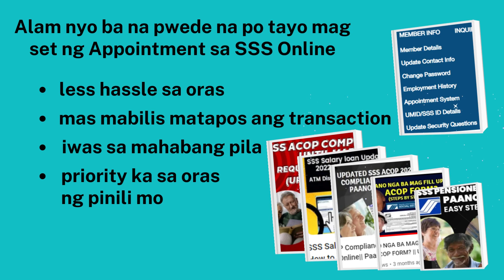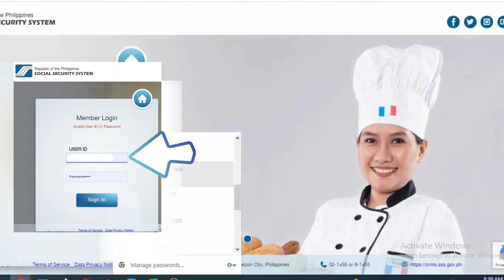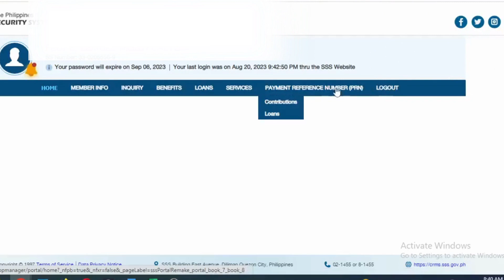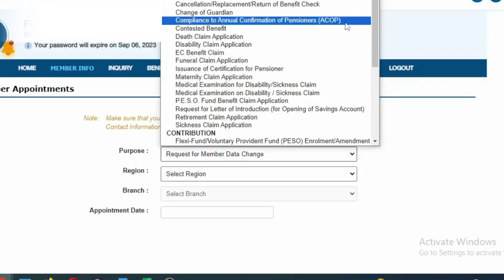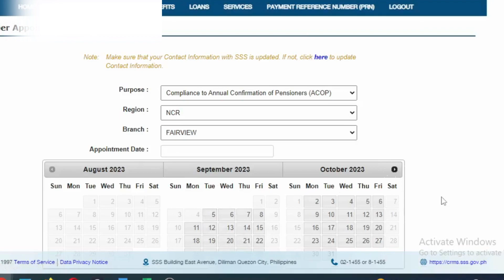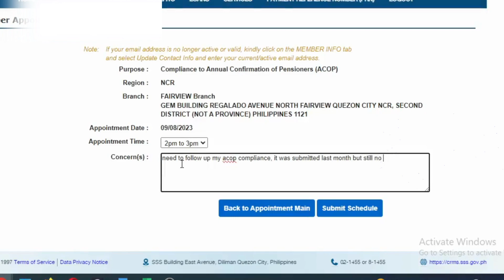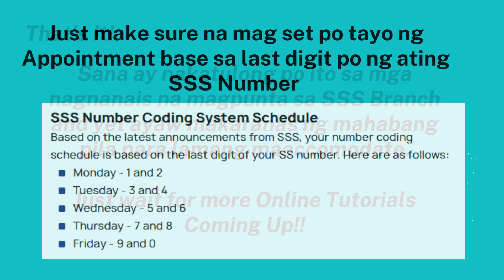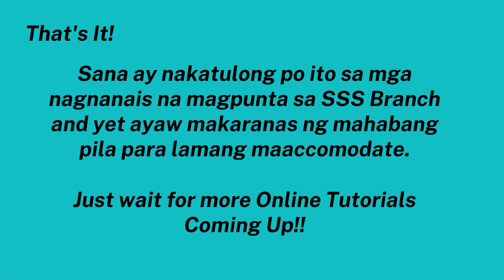PAANO MAG SET NG APPOINTMENT SA SSS ONLINE 2023 || How To Set An Appointment In SSS via Online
Hi! Welcome to Bryllez Channel!

For today's video, ay ibabahagi ko po sa inyo kung paano po tayo makakapag set ng Appointment sa SSS Online.

Kung nagnanais kang magpunta sa any SSS branch and yet ayaw mong pumila ng pagkahaba haba, ito ang sagot sa matagal mo ng hinihintay!
mas madali, no hassle at less time and effort pa para sa atin.

Panoorin nyo po ito and sundin nyo lang po ang steps by steps process.